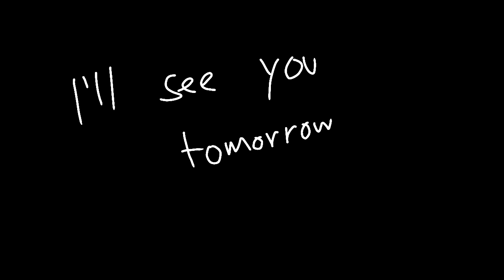Your boyfriend short animation (🔞)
just made out of boredom ;-; (not for minors)

Your boyfriend Game